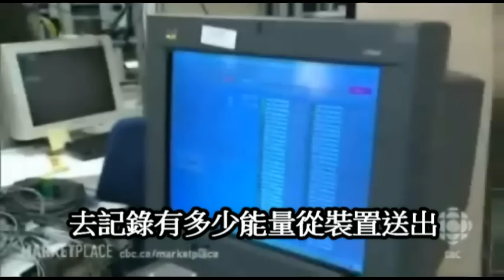多倫多大學－測試量子檢測儀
多倫多大學，生物醫學工程教授Milos Popovic對量子檢測儀進行測試。